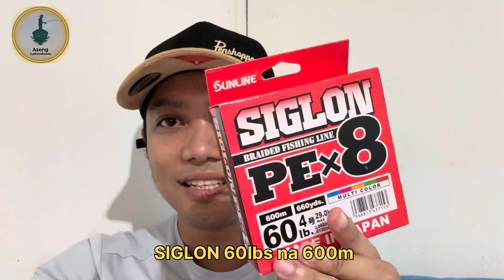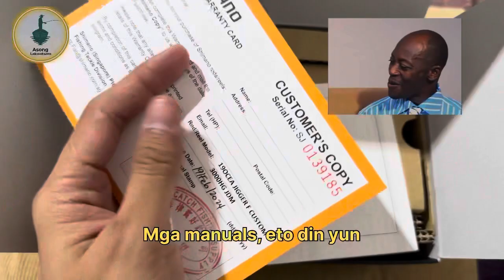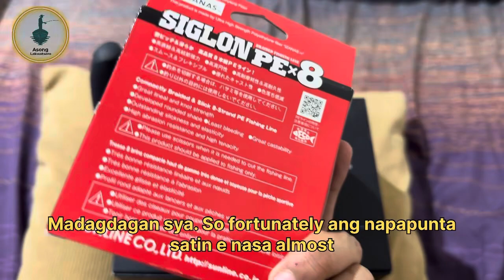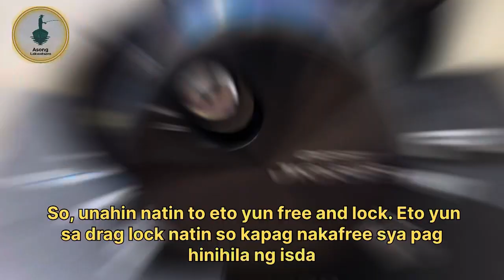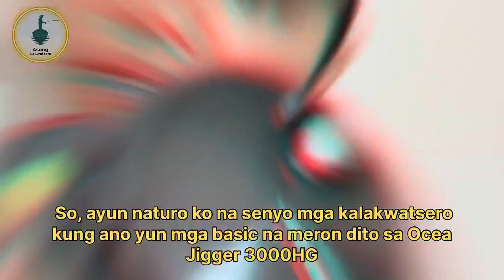Ocea Jigger F Custom 3000HG Review and unboxing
Ocea jigger F custom review and unboxing.